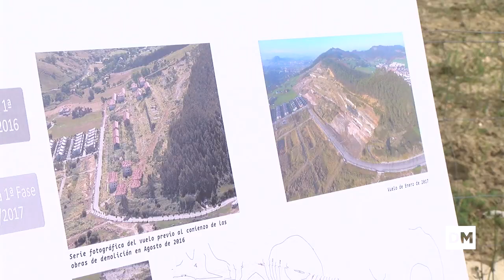La restauración ambiental del Alto del Cuco concluirá antes de diciembre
El terreno que ocupaban las 214 casas ilegales, que fueron derribadas en 2016, se convertirá en el germen de un bosque de matorral y especies autóctonas. El entorno no recuperará el aspecto que tenía antes porque no ha sido posible reponer los más de 500.000 metros cúbicos de tierra que se sacaron para levantar este complejo.